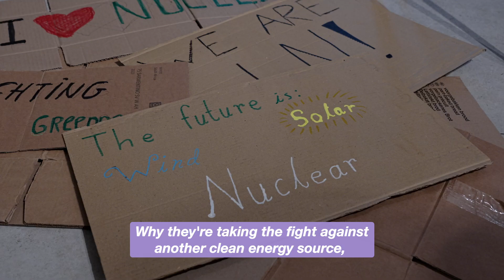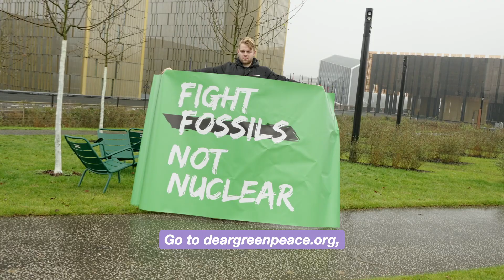Youth vs Greenpeace: Historic climate trial deciding future of nuclear power in Europe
*** Breaking news from our Dear Greenpeace campaigners *** A Swedish teenager and her supporters have been granted a historic hearing at Europe’s highest court in a bid to defend nuclear power’s place in the EU taxonomy for sustainable finance.

About WePlanet:
RePlanet is an environmental organisation working with a network of citizen movements who are defending the crucial role of science and technology in ending the climate and biodiversity crises.